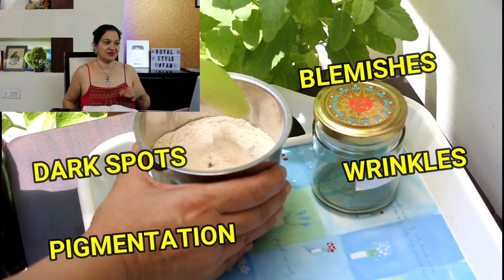Pigmentation, dark patches ठीक और हीरे💎 जैसी चमक और SKIN TIGHTENING पाय। झुर्रियां, dark spots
In this exclusive video I am sharing an amazing home remedy BANANA PEEL PACK.
It will help get rid of blemishes, dark spots, pigmentation, uneven skin tone, pimples, pimple marks, scars, discoloration.
Also it will help in skin tightening and brightening.
Do try this super effective and very easy DIY home made banana peel pack.

Product Links :-
1. Organic Sugar
2. White Sugar
3. Honey
4. Face Pack Brush
5. Glass Bowl
6. Masher

Do watch all my videos.

Much Love
Anupama Chaudhary
Royal Style

Also have a look at these similar videos.

SD Card